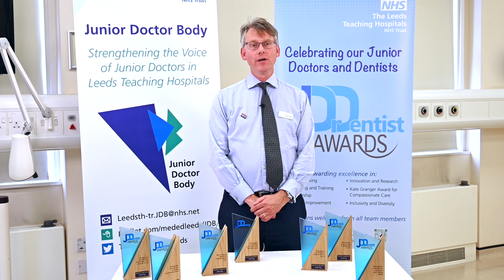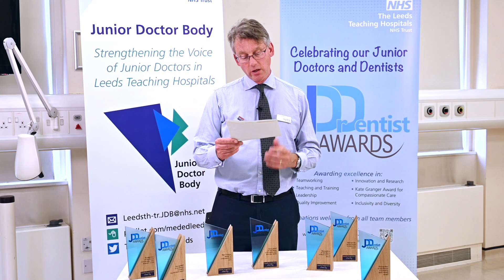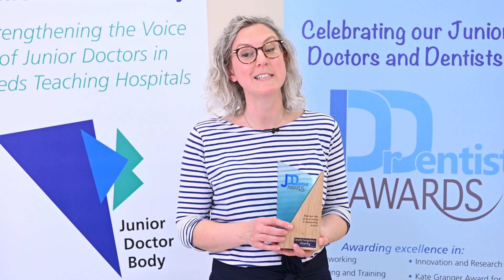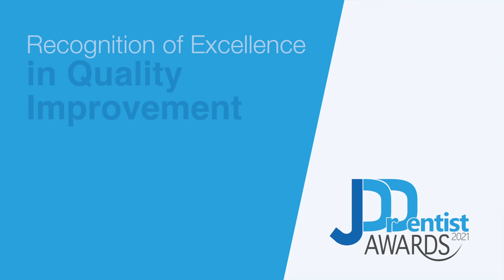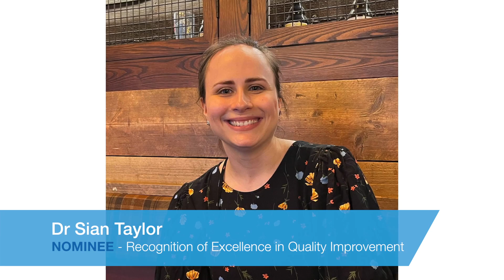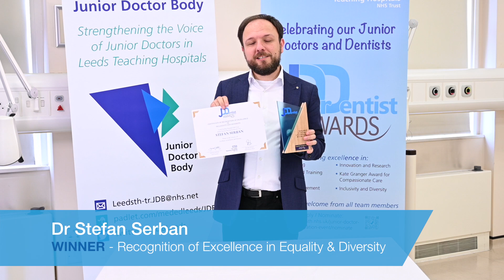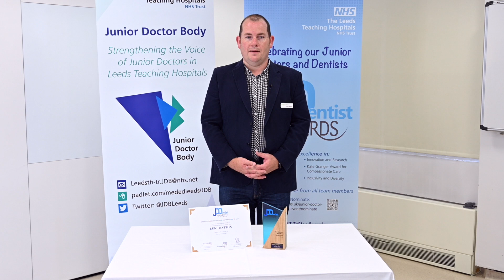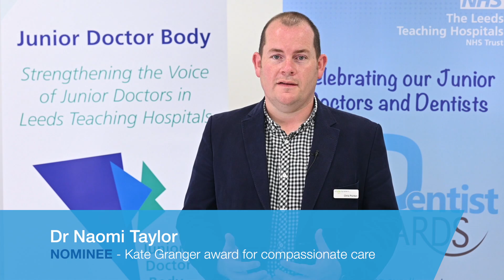The Junior Doctor and Dentist Awards 2021 Ceremony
M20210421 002 Junior Doctor and Dentist Awards virtual ceremony